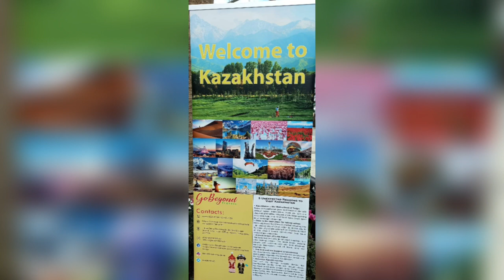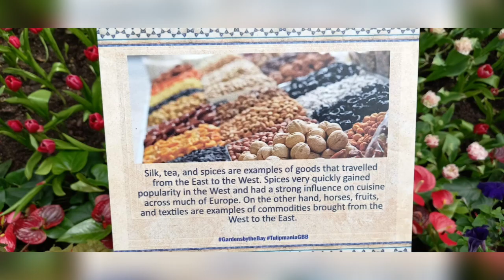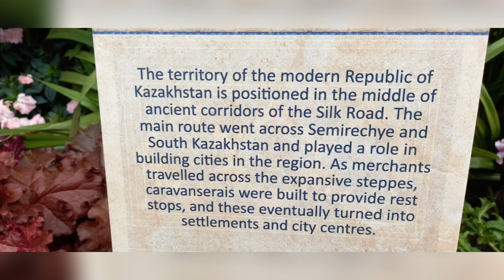DIFFERENT VARIETY OF TULIPS AND CACTUS AT FLOWER DOME SINGAPORE